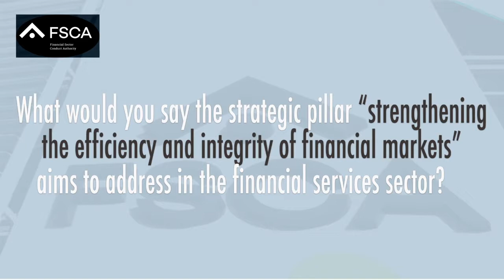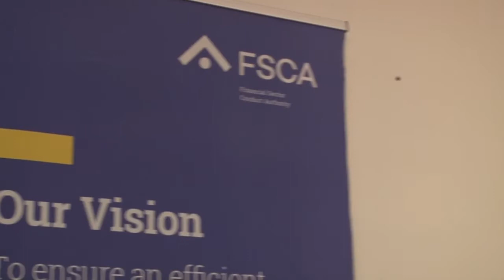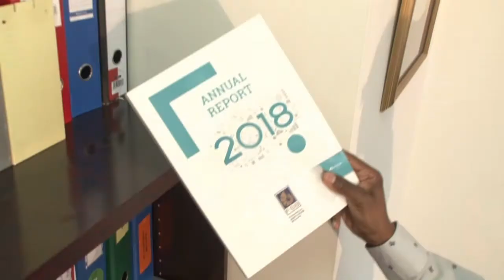FSCASpeaks – Strengthening the Efficiency and Integrity of Financial Markets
In a series of one on one dialogues, the Financial Sector Conduct Authority’s (FSCA) execs and senior managers will share insights on how the FSCA works to realise its mandate to ” enhance the efficiency and integrity of financial markets; promote fair customer treatment by financial institutions; provide financial education and promote financial literacy; and assist in maintaining financial stability.”

Solly Keetse, HOD: Market Infrastructure and Self-Regulatory Organisations (SROs), looks at one of the FSCA’s key six priority focus areas – “Strengthening the efficiency and integrity of financial markets”.
Some of the areas Solly touches on are:

The difference between market integrity and market efficiency. [00:13]

Key projects the FSCA is currently working on to strengthen the efficiency and integrity of financial markets. [01:45]

How the FSCA works with other industry stakeholders to achieve its stated goals?  [04:44]

The FSCA’s relationship with the Prudential Authority (PA) and how they work together [05:53]